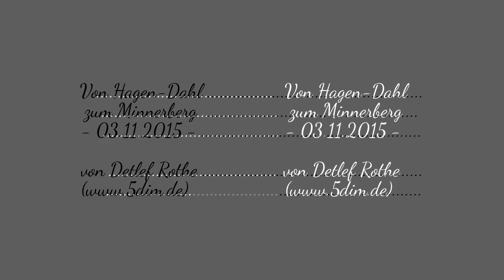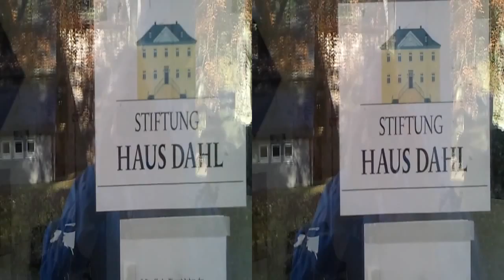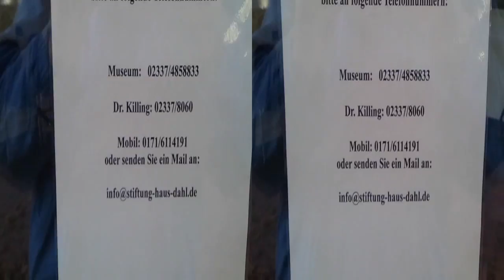03.11.2015 Von Hagen-Dahl zum Minnerberg